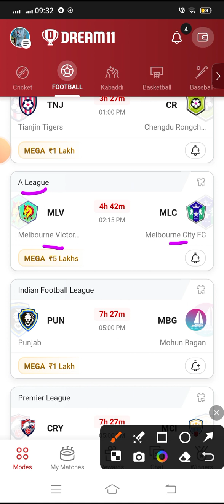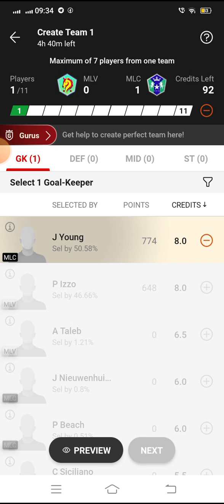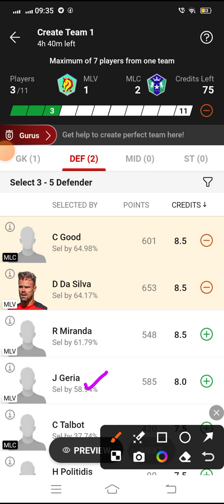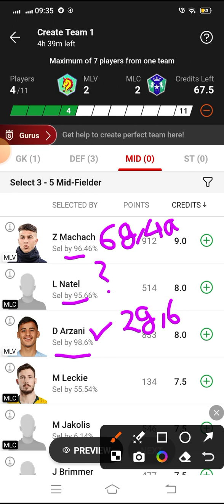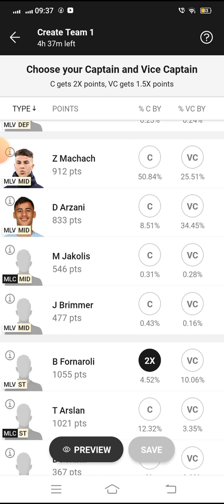MLV vs MLC Dream11 Football Match... Melbourne Victory vs Melbourne City...A League...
*Your Quarries*

Melbourne Victory vs Melbourne City a league match dream 11 Team